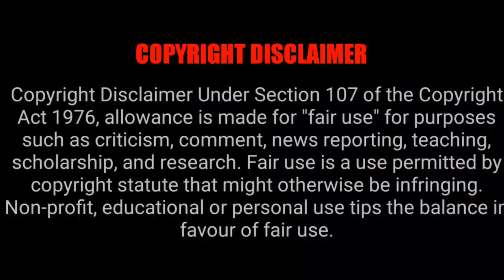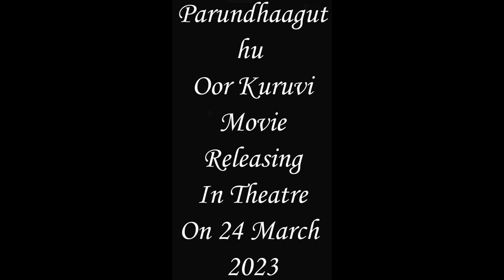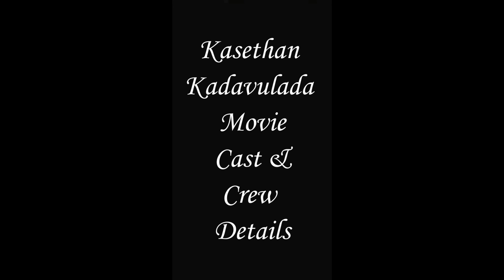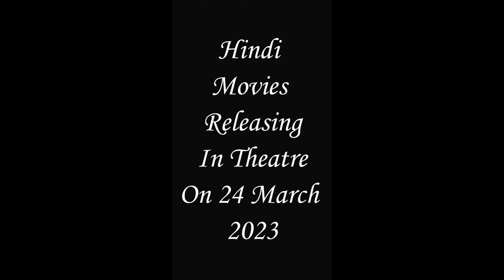Movies Going To Release In Theatre On 24 March 2023 | Tamil Ponnu